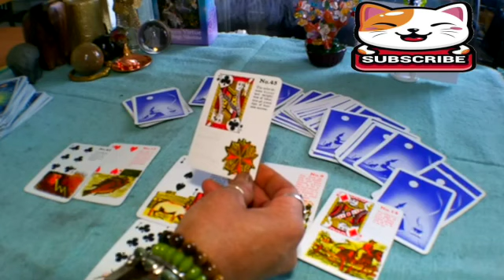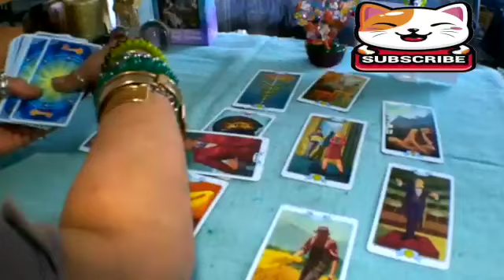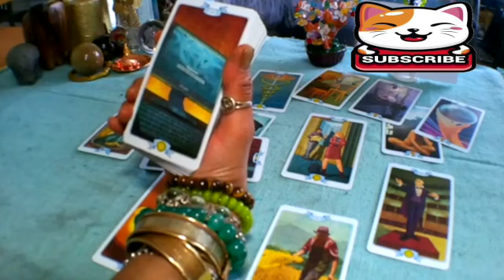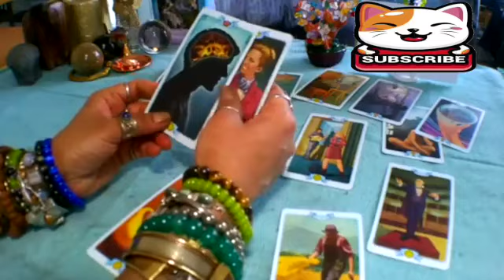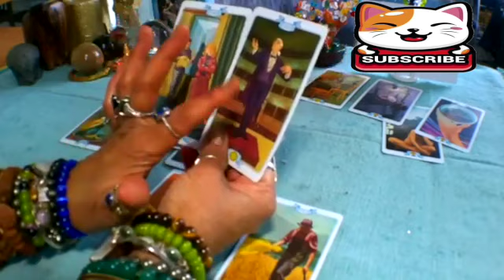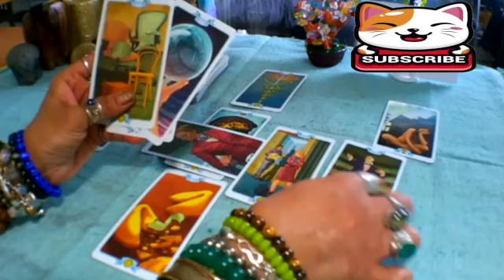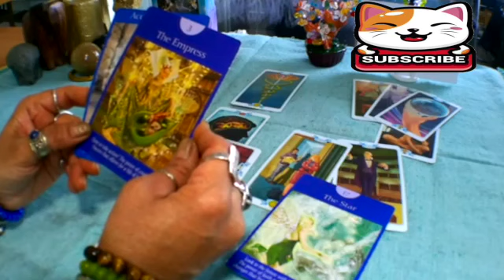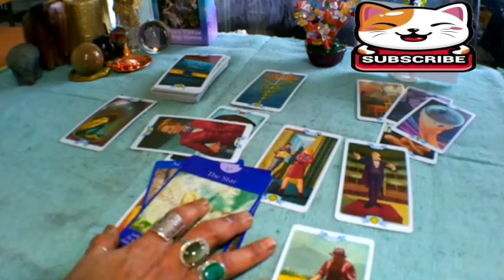SAGITTARIUS 💘 THEY WANT TO EARN YOUR LOVE & TRUST BACK 💖🤞 THEY SCREWED UP BAD😳january tarot reading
Sagittarius, Aries, Cancer, Capricorn, Gemini, Leo, Libra, Pisces, Aquarius, Scorpio, Taurus, Virgo, Scorpio ,Horoscope, JANUARY 2023

Sagittarius Love JANUARY 2023
Sagittarius 2023
Sagittarius today
Sagittarius  JANUARY